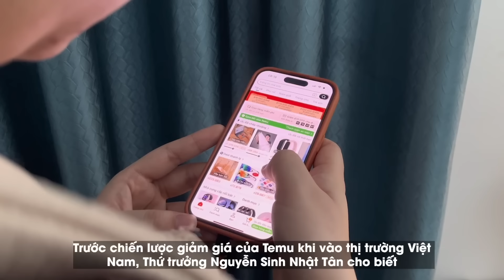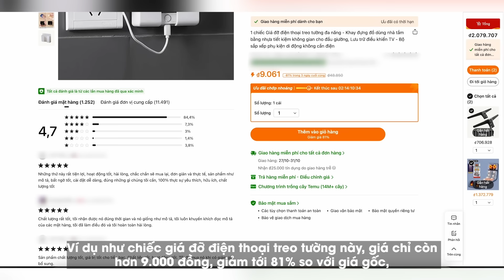Tình tiết bất ngờ vụ ô tô rơi xuống đèo Bảo Lộc: Án mạng đầu độc người tình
0:00 Tình tiết bất ngờ vụ ô tô rơi xuống đèo Bảo Lộc: Án mạng đầu độc người tình
1:59 Bão Trà Mi (bão số 6) dự báo giật cấp 15, liên tục đổi hướng
3:31 Bộ Công an điều tra vụ cháy chùa Phổ Quang hơn 800 tuổi ở Phú Thọ
5:43 Bộ Công thương đang theo dõi, đánh giá tác động từ sàn thương mại điện tử Temu

Các cơ quan chức năng xác định vụ ô tô rơi xuống vực ở đèo Bảo Lộc liên quan đến vụ án mạng nghiêm trọng, vì người đàn ông trong xe bị đầu độc, tử vong trước đó.

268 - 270 Nguyễn Đình Chiểu, Phường Võ Thị Sáu, Q.3, TP HCM